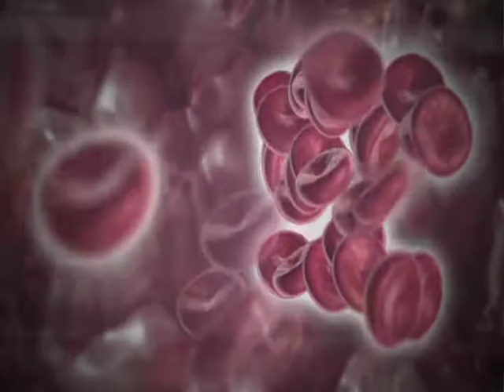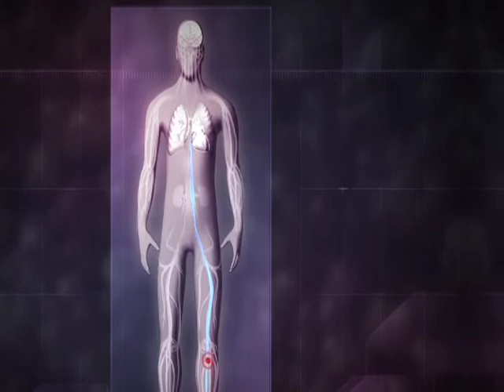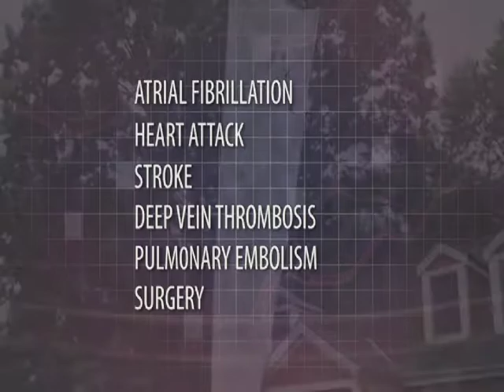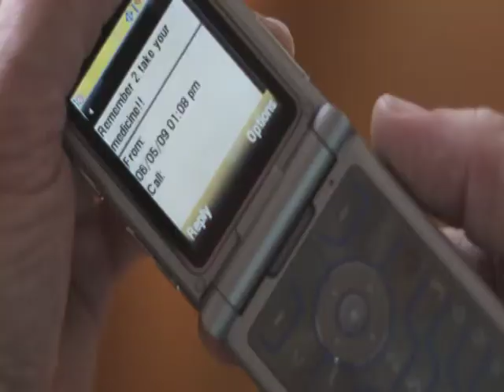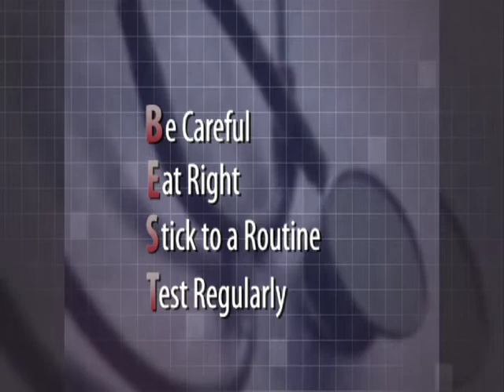Staying Active and Healthy With Blood Thinners - Part 1 - Introduction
Staying Active and Healthy With Blood Thinners - Part 1 - Introduction - Health and Human Services 2009 - AHRQ 09-0086-DVD - Agency for Healthcare Resarch and Quality. People often worry about how routine medicines like blood thinner pills will affect their lifestyles. With a few simple steps, taking a blood thinner can be safe and easy. In fact, more than 2 million people take blood thinners every day to keep them from developing dangerous blood clots. Staying Active and Healthy with Blood Thinners is a 10-minute video that shows how small changes in daily routines can help people take blood thinners safely.  What is a blood thinner? What does it do? Why it is helpful? These questions are answered in this video, which features easy-to-understand explanations of how blood thinners work and why it's important to take them correctly. It also introduces BEST, an easy way to remember how to fit blood thinner medication into daily life.